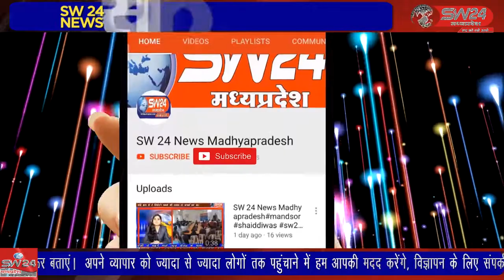सेगांव के गोलवाडी रोड पर रहवासी मकानों के सामने पिछले कई दिनों से गंदगी और कचरे का ढेर लगा हुआ है।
सेगांव के गोलवाडी रोड पर रहवासी मकानों के सामने पिछले कई दिनों से गंदगी और कचरे का ढेर लगा हुआ है। सेगांव से संजय जायसवाल की रिर्पोट।